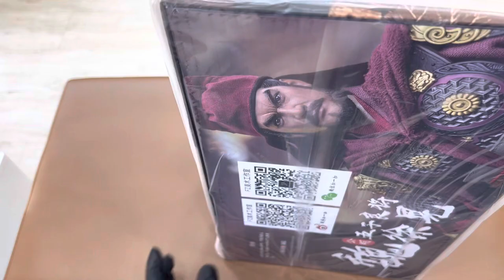UNBOX XU HUANG FZ ART STUDIOS FZ004 & CUSTOM BODY ARMOR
THREE KINGDOMS SERIES : XU HUANG ￼

Unbox & Custom body , armor